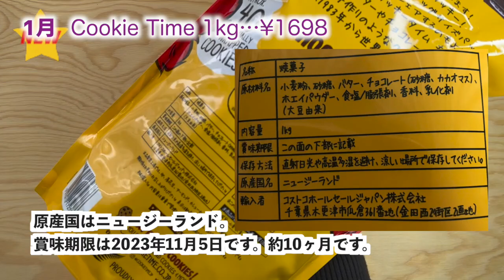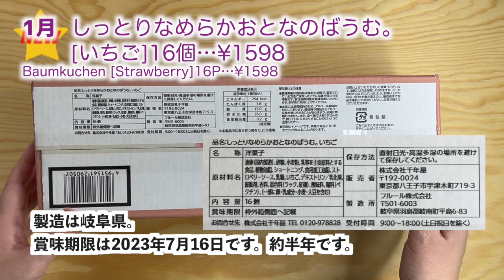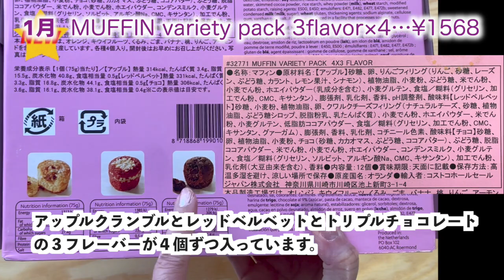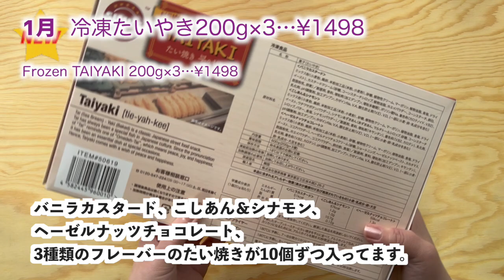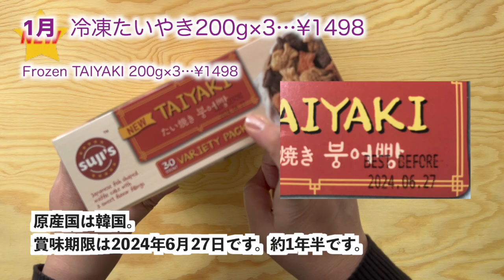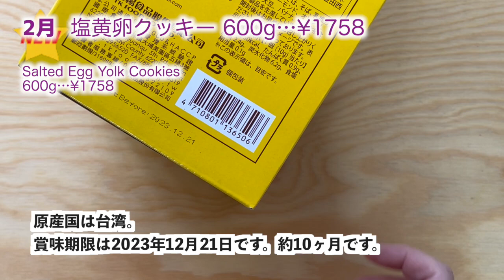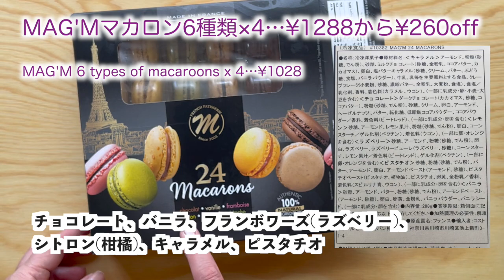コストコ購入品2023年上半期 厳選シーン集【クッキー🍪焼き菓子編】 COSTCO review omnibus[Baked sweets ]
ベーカリーコーナー以外の焼菓子です。
価格は購入日のものです（リピート購入品は購入日が新しい方の価格を記載)
入荷停止している商品もあります。
KS=カークランドシグネチャーはコストコのプライベートブランドです。

まとめ動画のため加筆修正はしていますが、
音声レベルが安定していません、字幕をご覧くださいm(_ _)m